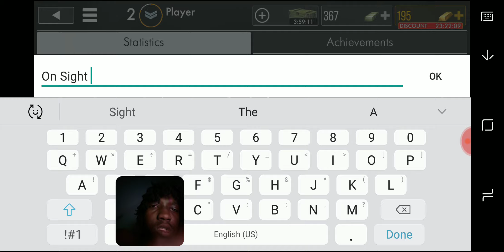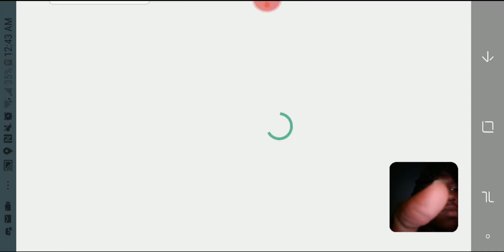Yes I got Laser Aim! World War Heros Gameplay Episode 1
I am the ninja and tfue of this game